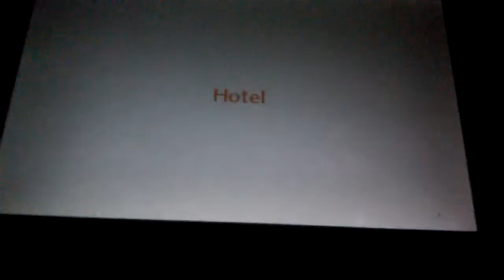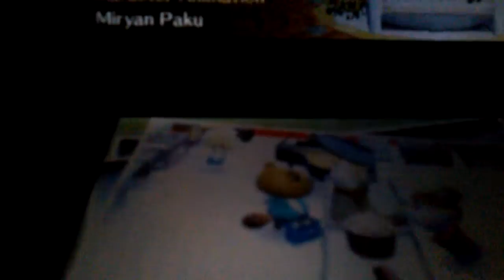AC:HHD finale episode hotel